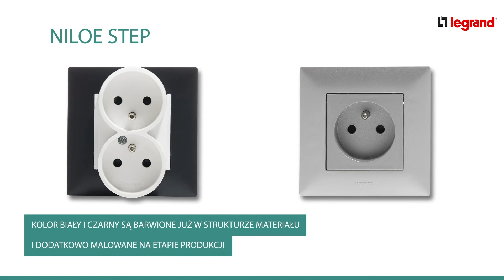Program korzyści OnnTop - osprzęt marki Legrand serii Niloe Step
Poznaj produkty partnerów programu wymiany korzyści OnnTop, gdzie kupujesz i zyskujesz. Zapoznaj się z ofertą marki Legrand serii Niloe Step w hurtowni Onninen